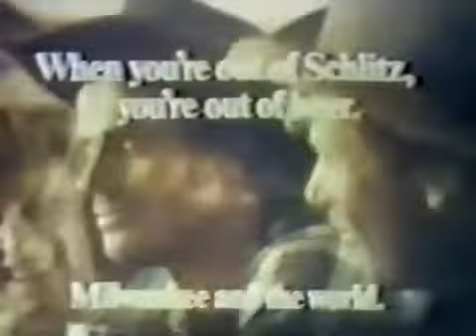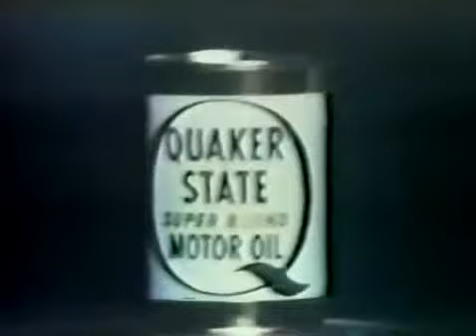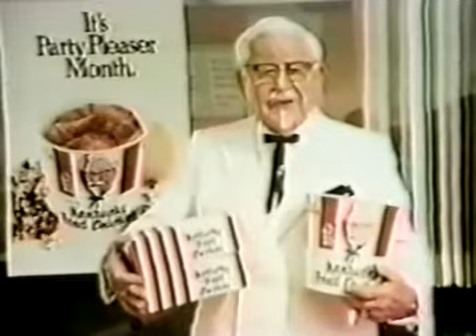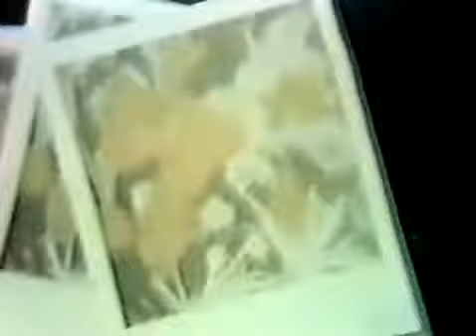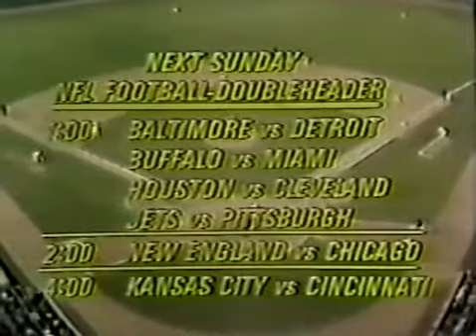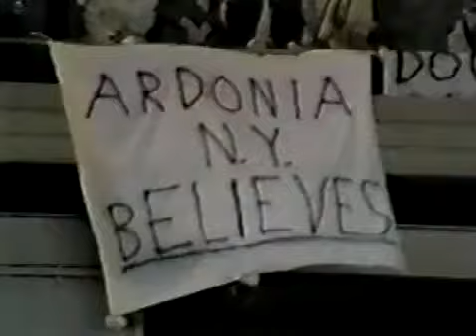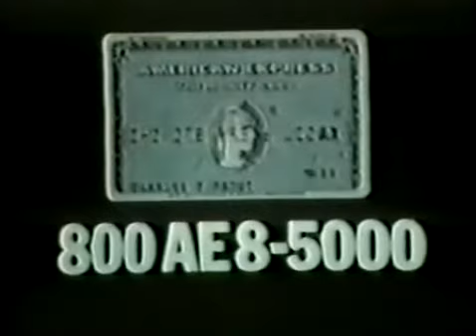1973 WS Game 3 Oakland A's at New York Mets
1973 WS Game 3 Oakland A's at New York Mets
this makes my game 3 reconstruction video obsolete except for the extra innings.